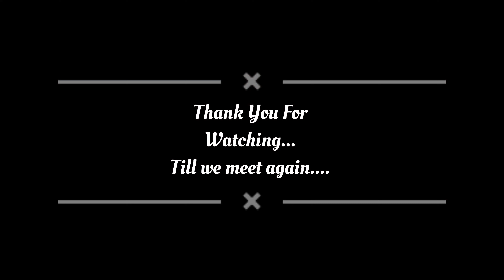PINETREE MARINA RESORT JOHOR BAHRU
Assalamualaikum semua...

Kali ni Nadya nak share and review about this hotel in JB.

Maaf sekira video tak berapa clear...
To be improve next time 😉

So for those pertama kali nak ke JB mungkin boleh tengok video ni.